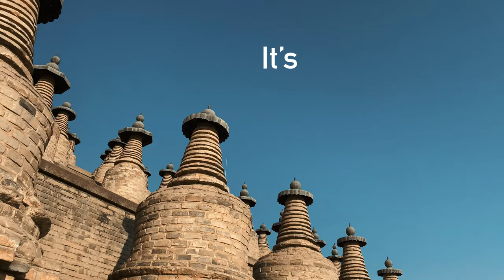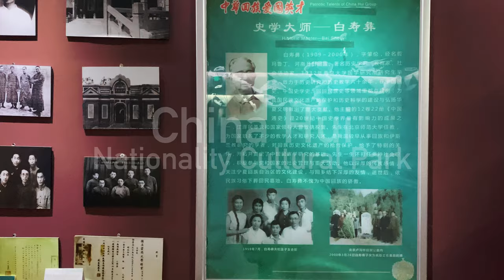I VISTED THE TOMBS OF DEAD ARMIES // Ep 4: Western Xia Kingdom & Hui Culture Museum in Ningxia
Recorded last year before Covid.

Discover Yinchuan with me. The Tangut people of Western Xia were brutally destroyed by Genghis Khan. Why are these beehive structures all that remain of this civilization?